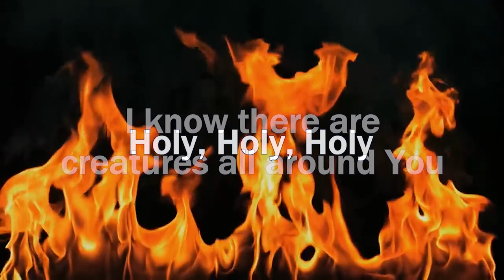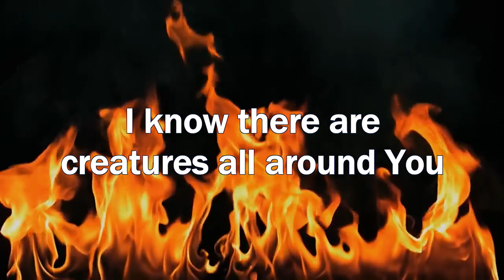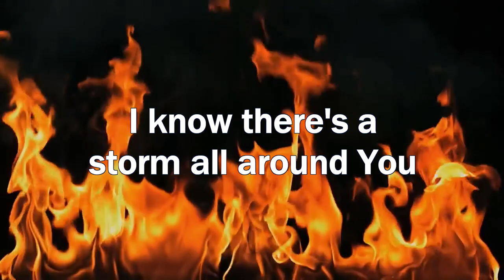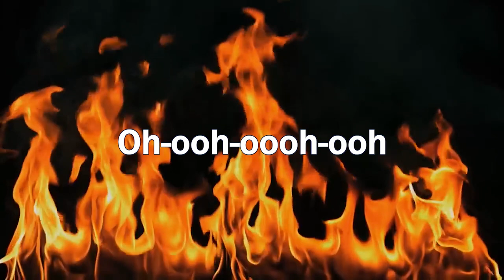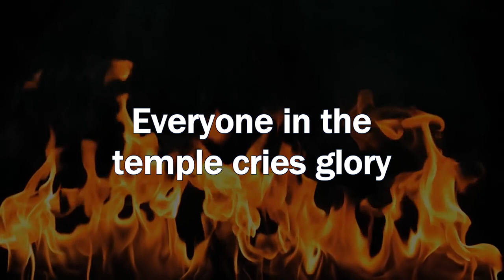Storm All Around You - Jon Thurlow - with Lyrics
Video for the song "Storm All Around You" by Jon Thurlow
The Passion for Jesus 2016 Conference.